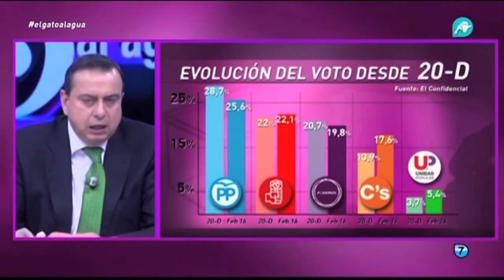Jesús Ángel Rojo interviene en "El Gato al Agua" (enchufismo, gestión de Podemos, ARCO)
Jesús Ángel Rojo interviene en la tertulia de Intereconomía TV "El Gato al Agua", el día 26/02/2016.